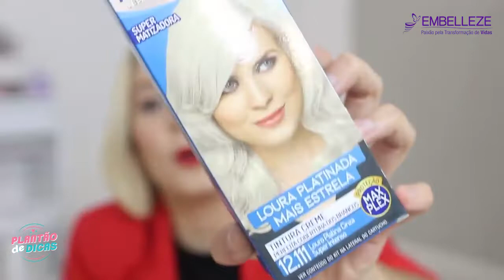Como cuidar da raiz loura na quarentena - com Nayara Rattacasso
Cuidar da raiz do cabelo louro em casa pode parecer complicado, e tudo começa pela saúde dos cabelos! Nossa influenciadora digital Nayara Rattacasso vai te ajudar com dicas sensacionais. Fique bonita em casa com alegria, amor e esperança! Curta o vídeo, comente e seja solidária compartilhando com todas as amigas.